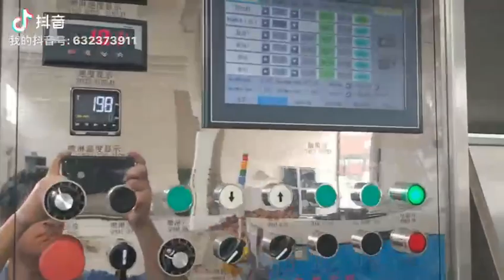tuz banyosu vulkanizasyon üretim hattı (tek kafa dört hortum)-whatsapp:8613967618405